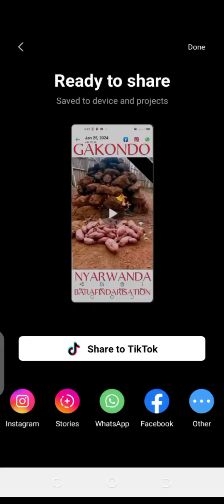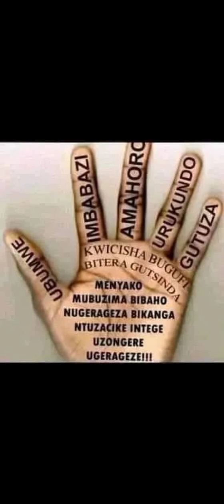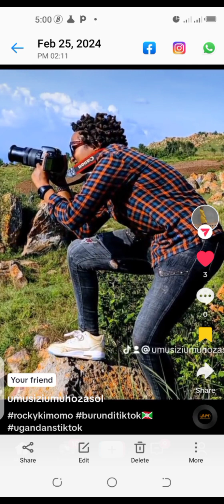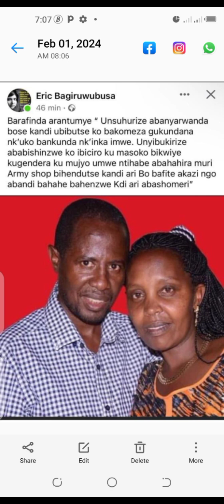BARAFINDA SEKIKUBO FRED UMUNYAPOLITIKE NAPOLITIKE NZIZA NYAYO 2024(3)